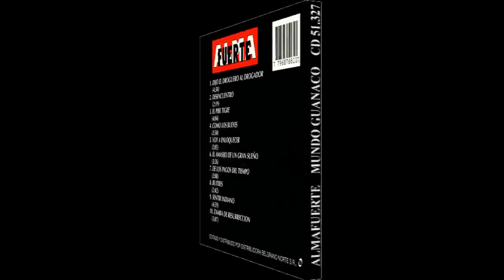A̲l̲m̲a̲f̲u̲e̲r̲t̲e̲ ̲-̲ ̲M̲u̲n̲d̲o̲ ̲G̲u̲a̲n̲a̲c̲o̲ ̲1̲9̲9̲5̲ ̲C̲D̲